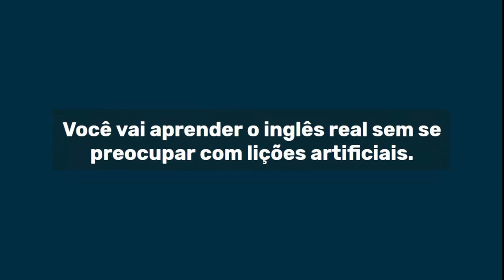Inglês a grande mudança em sua vida! - Speak English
Inglês a grande mudança em sua vida! - Método de aprendizagem direto. Aos poucos você começa a pensar em inglês - Speak English

Professor Guerra